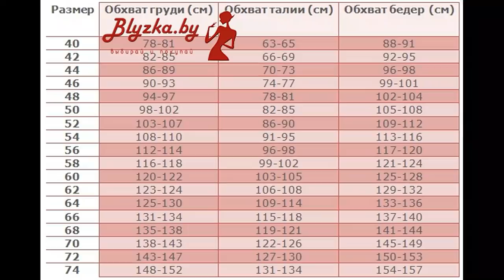Нарядные платья, комплекты купить в Интернет магазине Блузка бай / Blyzka.by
Видео с фотосессии новинок фирмы Нинель в каталоге блузка бай 2018.

Белорусский трикотаж больших размеров.
Интернет магазин Блузка бай / Blyzka.by
Белорусский трикотаж любых размеров.

Belarusian knitwear big size.
Online Shop Blyzka.by
Belarusian knitwear of all sizes.
Online store of women's clothing from the Belarusian producers. 100% of the Belarusian product !!!
Worldwide Shipping!
купить платья для полных
купить блузку
купить платье
женская одежда больших размеров интернет магазин беларусь
белорусский трикотаж интернет магазин
магазин интернет
интернет магазин трикотажа в беларуси
каталог белорусских платьев
белорусские платья каталог
нарядные платья с длинными рукавами
платья каталог
каталог белорусской женской одежды
каталог белорусской одежды
каталог женских блузок
белорусское платье
каталог белорусского трикотажа
одежда больших размеров белорусский трикотаж
каталог платьев
платья беларусь
платья из беларуси
классные блузки
одежда доставка по казахстану
одежда на заказ по казахстану
платье беларусь
каталог платьев из белоруссии
белорусские платья больших размеров
платья для полных
белорусский трикотаж
интернет магазин платья
интернет магазин одежды
размеры платьев
интернет магазин блузки украина
магазин белорусских товаров
сарафан женский
доставка по казахстану одежда
блузки интернет магазин украина
платья из белоруссии каталог
Белорусский трикотаж online
заказать платье
заказать платье через интернет
купить платье в интернет магазине
купить летнее платье
купить вечернее платье
платья интернет магазин
вечерние платья
магазин платьев
красивые платья
платья интернет
платья на выпускной
платья для женщин
платья большие
платья в пол
вечерние платья для женщин
вечернее платье 50 размера
купить вечернее платье в пол
каталог верхней женской одежды
купить платье интернет магазин
верхняя одежда женская каталог
новогодняя блузка
платья в одноклассниках
купить платье белорусского производства
белорусский трикотаж интернет магазин украина
платья для полных дам
платья для полных женщин
летние платья для полных
полным полно платья женщин
купить платье для полных
вечерне платье полных
вечерние платья для полных
летние платья для полных женщин
купить нарядное платье
нарядные платья для женщин
нарядные большие платья
нарядные платья большого размера
одежда размер больше
одежда большого размера
магазин одежды больших размеров
магазин одежда большой размер
одежда больших размеров интернет
одежда большой размер интернет
интернет магазин одежды больших размеров
одежда большого размера интернет магазин
больше размеры женской одежды
летние платья для женщин
платья для женщин купить
платья для женщин 50 лет
платья больше размеры
платья больших размеров
платья большого размера
купить платье размеры
платья размеры интернет магазин
купить платья больших размеров
купить платье большого размера
магазин платьев больших размеров
платье большой размер магазин
платья больших размеров интернет
купить красивое платье
красивые летние платья
магазин красивых платьев
красивые большие платья
магазин вечерних платьев
вечерние платья москва
недорогие вечерние платья
вечерние платья на свадьбу
вечерние платья интернет
вечерние платья интернет магазин
модно платье
модные платья новинки
модные платья лето
нарядные платья для лета
интернет магазин в казахстане
опт казахстан
доставка в казахстан
одежда беларусь
на заказ по казахстану
интернет одежда казахстан
интернет магазины с доставкой в казахстан
интернет магазин одежды в казахстане
одежда с доставкой по казахстану
купить интернету казахстане
интернет магазин
интернет магазин алматы
интернет магазин астана
бел интернет магазины
интернет магазин в караганде
kz интернет магазин
официальный интернет магазин
интернет магазин в астане
интернет магазин официальный сайт
dress
dress big size
online-shop
big size
блузка бай
платья для полных женщин купить
купить платье больших размеров
платье размеров интернет магазин
магазин платьев большого размера
большое платье
купить платье больших
купить платье большого